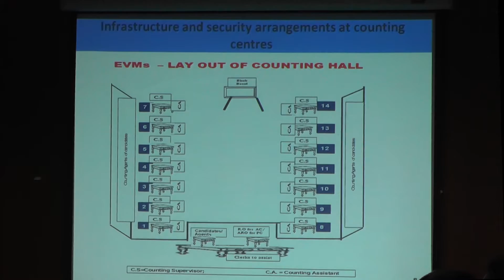22.04.2021.. తిరుపతి ఉపఎన్నిక ల కౌంటింగ్ పై తిరుపతి ఆర్డీఓ కార్యాలయంలో సమావేశమైన రిటర్నింగ్ ఆఫీసర్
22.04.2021..  తిరుపతి ఉపఎన్నిక ల కౌంటింగ్ పై తిరుపతి ఆర్డీఓ కార్యాలయంలో సమావేశమైన రిటర్నింగ్ ఆఫీసర్ (నెల్లూరు జిల్లా కలెక్టర్ )శ్రీ చక్రధర్ బాబు ., జిల్లా కలెక్టర్ శ్రీ హరినారాయణన్.,అర్బన్ ఎస్పీ శ్రీ వెంకట అప్పలనాయుడు ., తదితర అధికారులు..